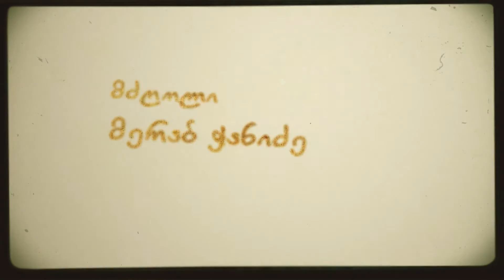ეთნოფორი • etnopori (გადაცემა სამოცდაცხრე) 12.10.2016წ.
ყოველ ოთხშაბათს  20:35 საათზე.

შემოქმედებითი და ტექნიკური ჯგუფი:
ოპერატორები: მამუკა ჩხიკვაძე, გიორგი მეგრელიძე, რამაზ ჯორბენაძე, ერეკლე კუპრეიშვილი, თემურ სურმანიძე, რამაზ სურმანიძე, გიორგი ბერიძე.
მძღოლები: ისრაფილ მგზავრიძე, რევაზ ბერიძე, მერაბ ჭანიძე.